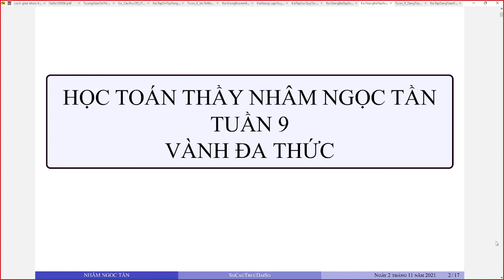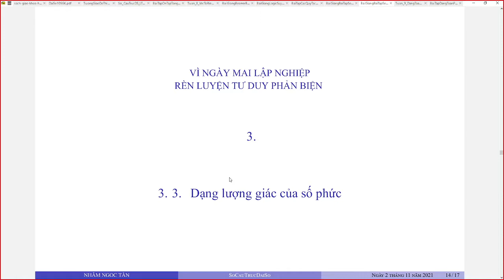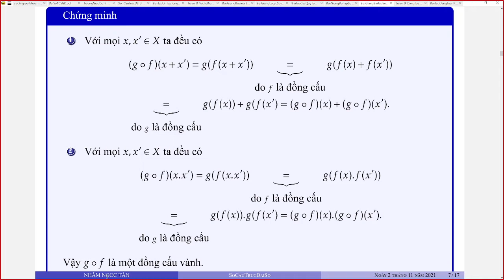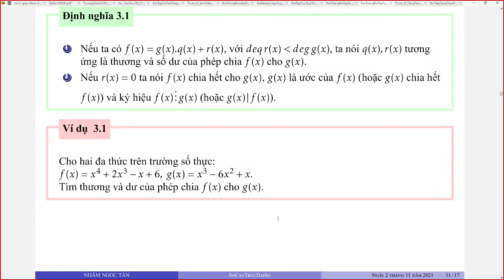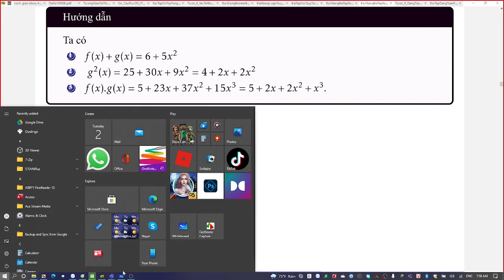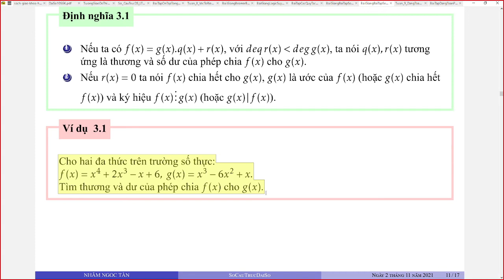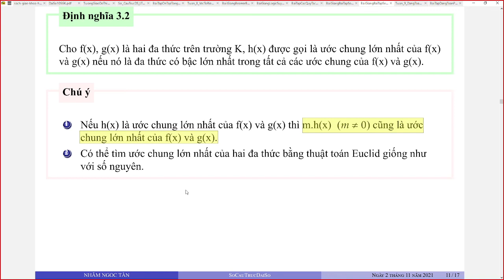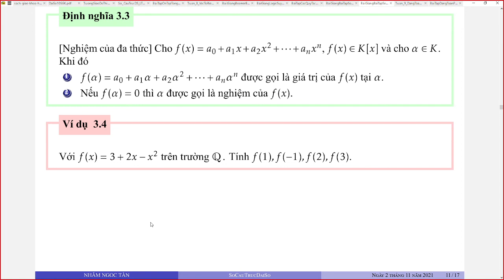Đồng cấu vành, đồng cấu trường. Đặc số vành